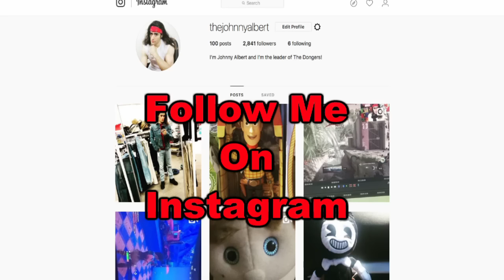Plush Fighter: Bonnie Vs Trap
Bonnie goes against Trap! TLOJA - Bonnie Vs Trap. In this new episode, Bonnie goes against Trap after Trap takes Bonnie's Nintendo Switch. Who will win? Will it be Bonnie? or Trap?
Enjoy TLOJA - Bonnie Vs Trap

TLOJA - Bonnie Vs Trap